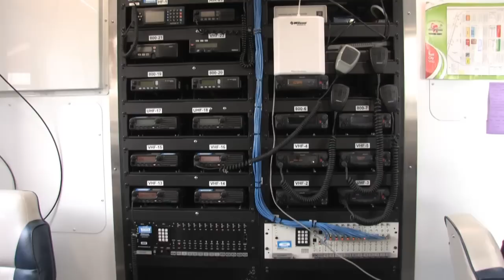WEM Communications Equipment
A look at the communications equipment available to local communities during planned events or disasters.